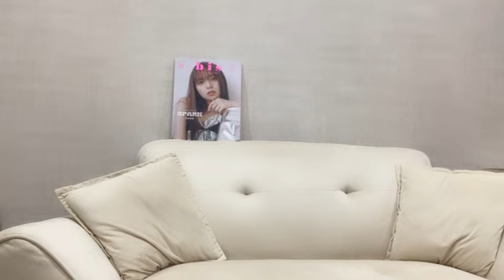2023年10月13日 23時01分48秒 藤崎 未夢（NGT48）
NGT48(ドラフト3期)